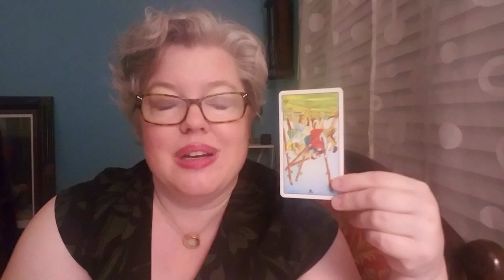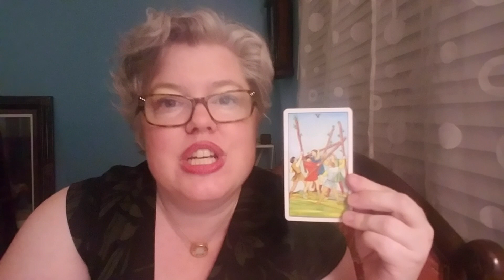Tuesday Card: Five of Wands reversed